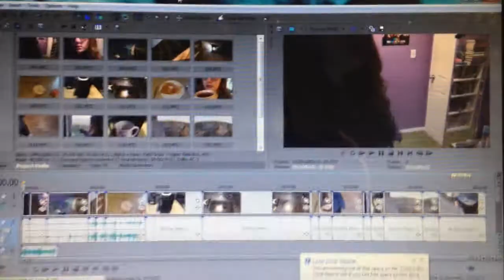Filming Home Alone (Days 17 & 18) | Vlogmas 2014